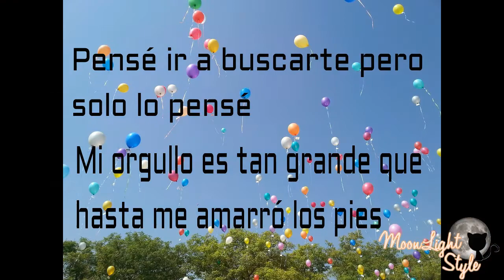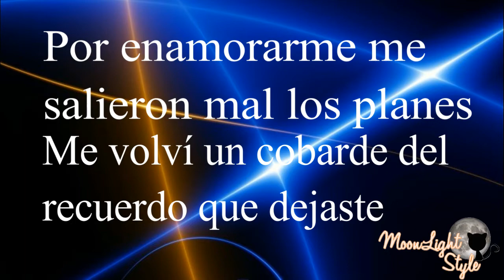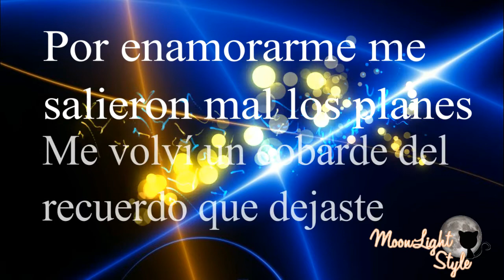Daniela calvario - Por enamorarme LETRA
Si encuentras algún error comentalo y saldrás en la sección de saludos del próximo vídeo

-Algunas de las imágenes y audio que contiene este vídeo no son de mi autoría, son de sus respectivos autores-